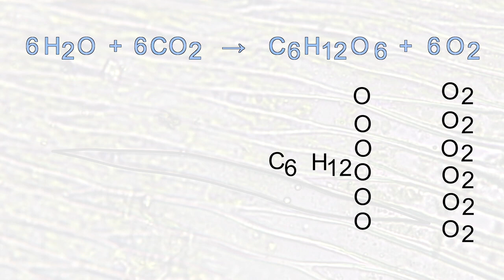Hvordan får mos og lav næring?